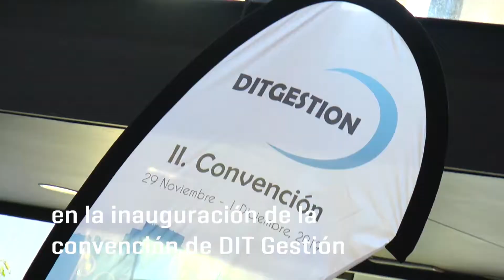José Martí defiende el turismo como eje vertebrador de la provincia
El presidente de la Diputación de Castellón, José Martí, ha defendido hoy en la inauguración de la segunda convención de la plataforma de agencias de viaje DIT Gestión en Peñíscola que “el turismo tiene que ser uno de los ejes vertebradores de nuestra provincia por el gran potencial de creación de riqueza y oportunidades que ofrece”. Lo ha hecho ante la presencia de más de 850 profesionales del sector y toroperadores españoles y portugueses que, hasta mañana domingo, debatirán sobre las tendencias actuales del mercado, el turismo receptivo temático y sobre las nuevas técnicas de venta, entre otras temáticas.
Para Martí “no hay un minuto más que perder, porque cuando hablamos de turismo hablamos de uno de los pilares fundamentales de esta nueva Diputación”. En cifras concretas, el año que viene, ha explicado el presidente, “destinaremos 5,5 millones a la promoción turística de las comarcas de Castellón. Y lo haremos con una nueva hoja de ruta que hará hincapié en el turismo de montaña y de cultura, en la innovación -con el desarrollo de las estrategias de destinos turísticos inteligentes- y en el impulso de nuevos segmentos de demanda, como el cicloturismo, el senderismo o el turismo gastronómico, pero sin olvidar el turismo de playa”.